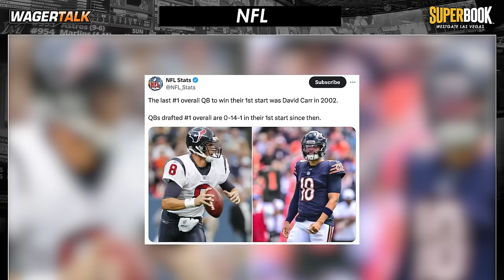NFL Week 1 + College Football Best Bets & Sharp Action | KELLY & MURRAY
KellyInVegas and Westgate Las Vegas oddsmaker John Murray get together to talk contests, NFL + college football sharp action & best bets, and answer some mail bag questions!

Time stamps
0:00 - 10:54 Recap
10:55 - 16:59 College Football
17:00 - 26:16 CFB Survivor
26:17 - 36:56 NFL Week 1
36:57 - 46:24 Mail Bag